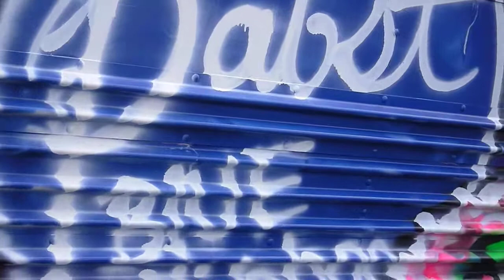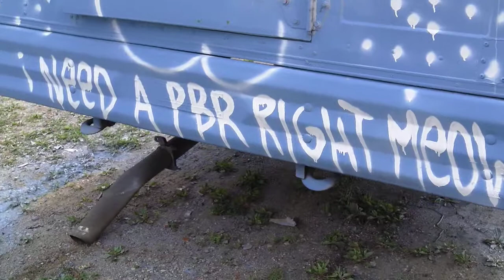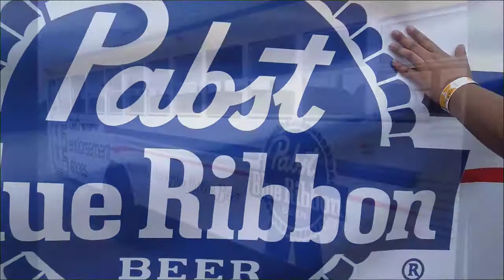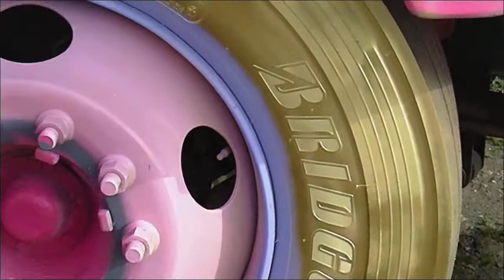ELKO SPEEDWAY FIGURE 8 BUS PAINT W/ROGUE CITIZEN, BAMBI & Bad Endorsement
One day in June, Rogue Citizen and Bambi from Jackalope tattoo descended on Elko Speedway to paint some buses. Ruckus ensued and Pabst Blue Ribbon was drank PBRart Bad Endorsement was on hand to wrap a bus as well. Music by Tiger Blue "11